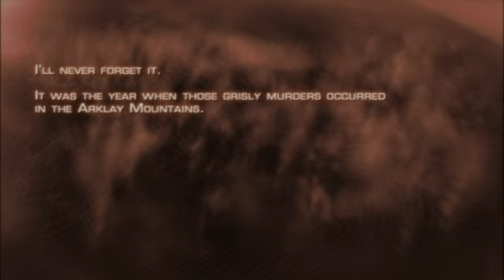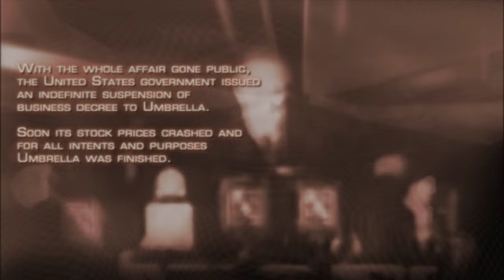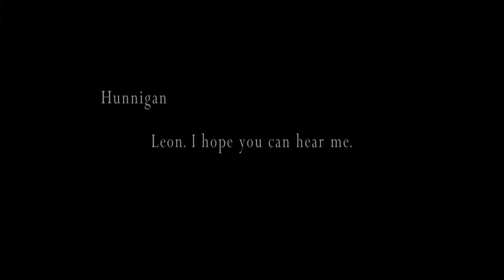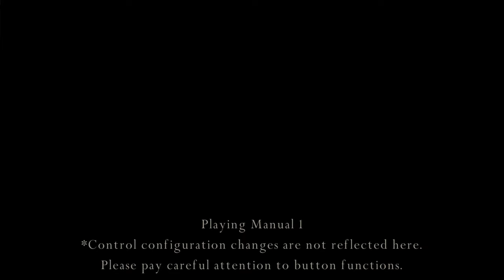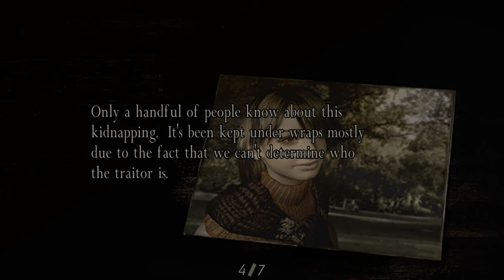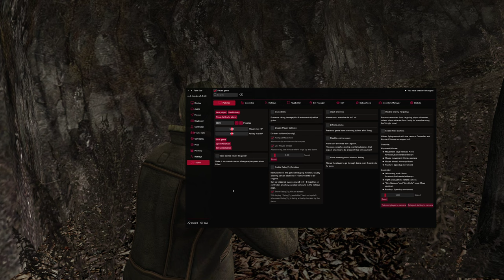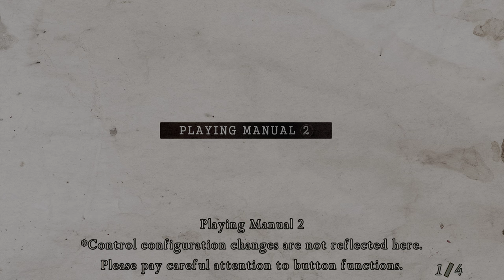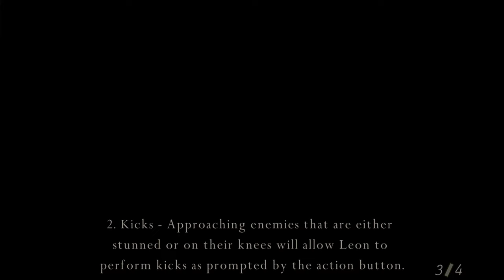Resident Evil 4 Deep Playthrough 1 4k60 Zero HUD Professional (plus DLC)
In this episode, intro ramble, gameplay starts at 00:13:50, chapter 1-1, getting into the village.

Welcome to my Deep Playthrough of Resident Evil 4

Zero HUD, Professional difficulty, commentary.

Survival horror from the time when games where still fun, gritty and cool.

Playthroughs will always be my first runs through a game, so it's sharing the gaming experiences as I first stumble upon them with live commentary.

Rombbb